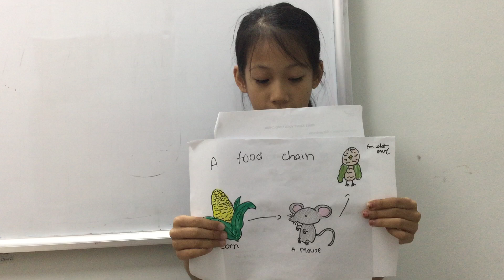E3L-2401 Presentation - Hạnh Nguyên